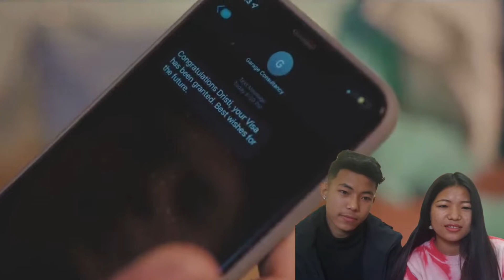samir shrestha--Thamana Haath ||Reaction video|| Dinesh vlog